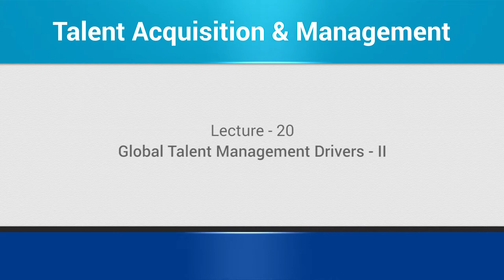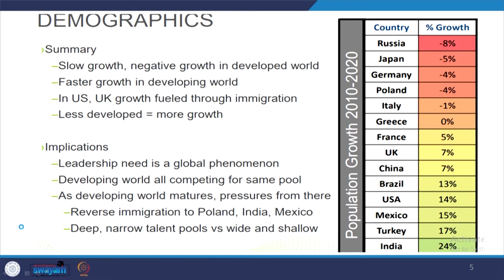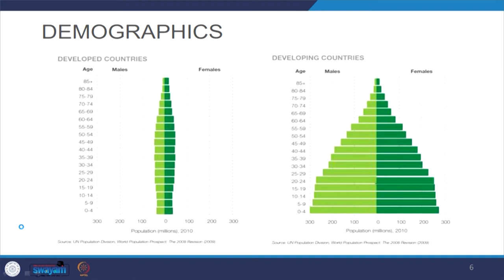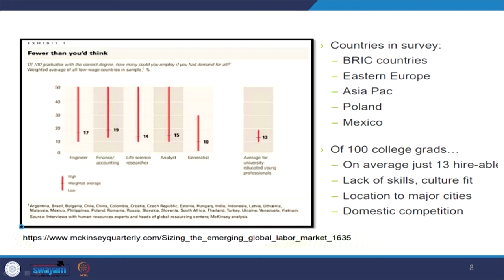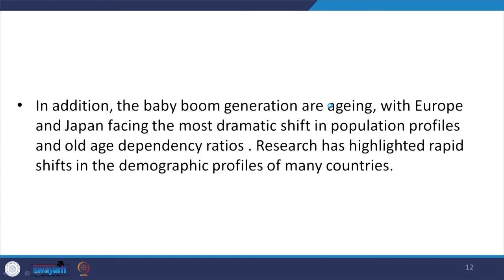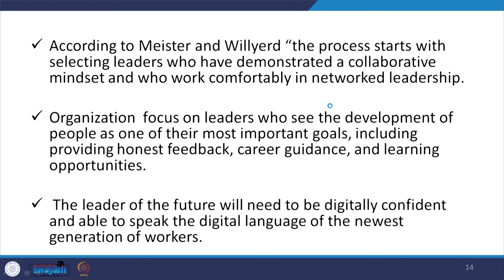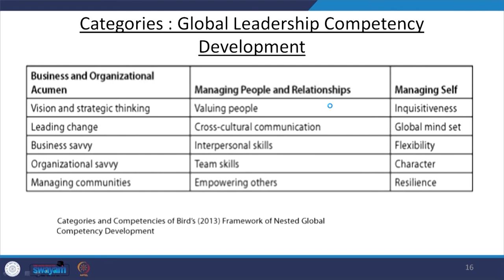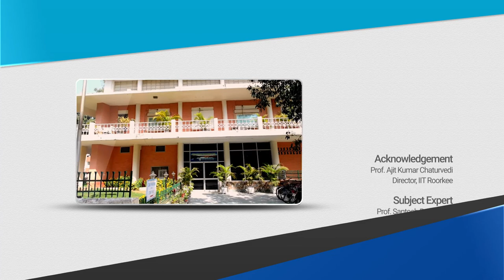Lecture 20: GLOBAL TALENT MANAGEMENT – DRIVERS - II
Workforce Development, Global Leadership Comptency Development, Learning and Leadership Development, Talent Pool, Collaborative Mindset , Learning opportunities